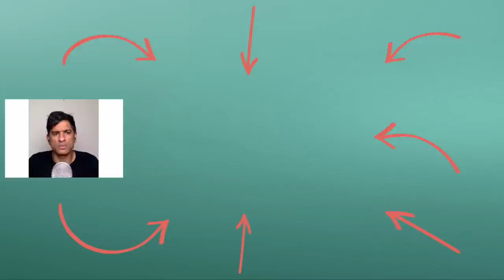YALE PROFESSOR REVEALS Why Lack Of Emotional Control Is RUINING YOUR HEALTH & PRODUCTIVITY!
Today's conversation is all about our emotions and my guest is Professor Marc Brackett, the founding director of the Yale Center for Emotional Intelligence. He's published over 100 research articles over the course of his career, and has dedicated his life to studying and teaching emotional literacy.  Our emotions affect our creativity, learning and problem solving, but also our physical health and our mental health. Yet so many of us struggle to express and regulate our emotions.

Marc’s book:
Permission to Feel: Unlock the power of emotions to help yourself and your children

Feel Great Lose Weight is now available to order in the UK and in the US & Canada